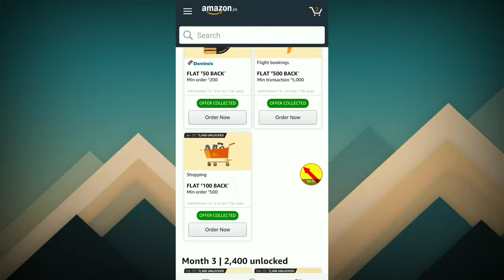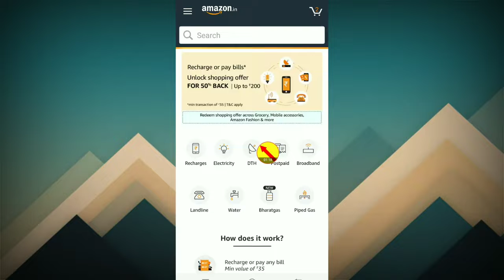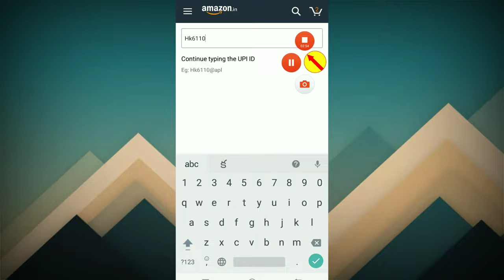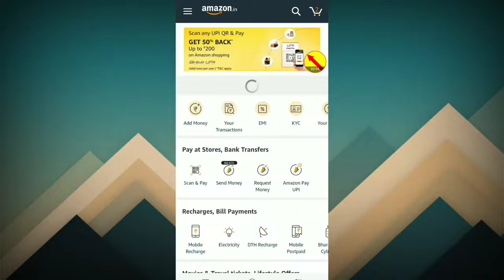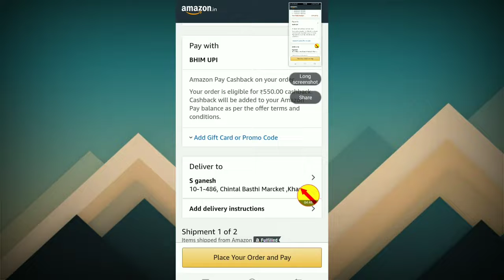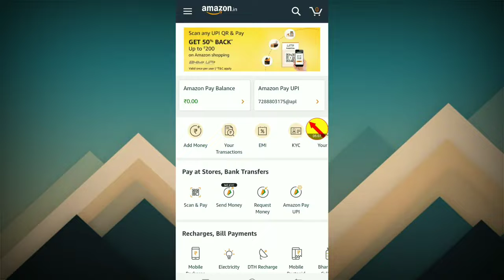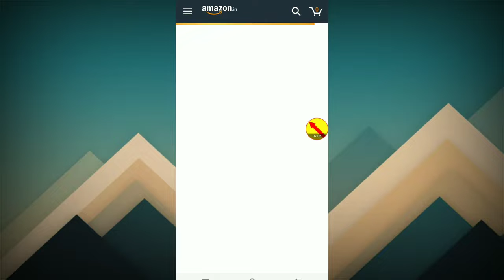అమెజాన్ పెద్ద ఆఫర్||500 RS ప్రొడక్ట్ ఉచితంగా పొందండి||100%ప్రూఫ్ తో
Amazon apo